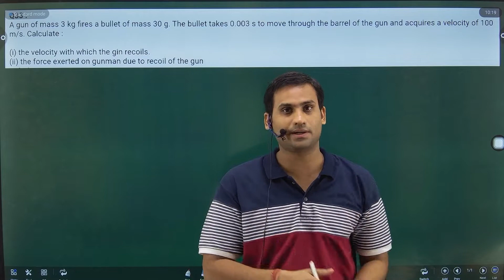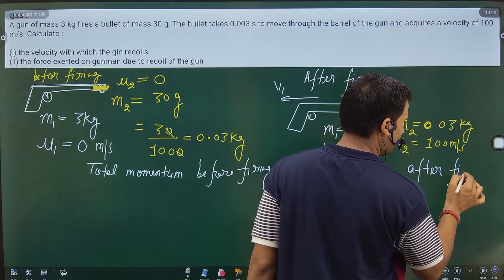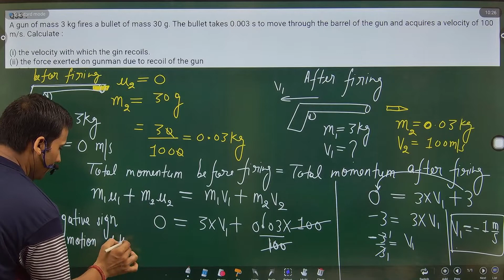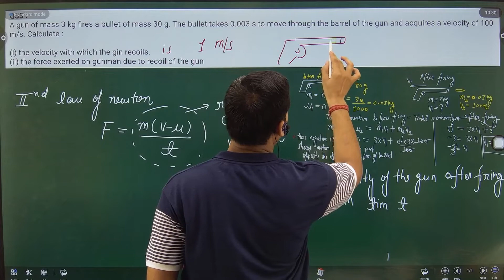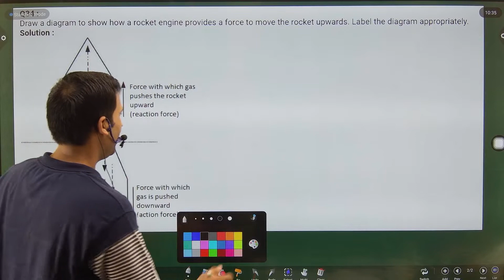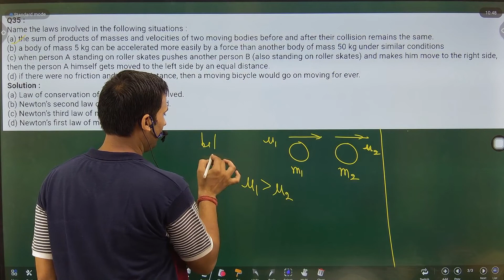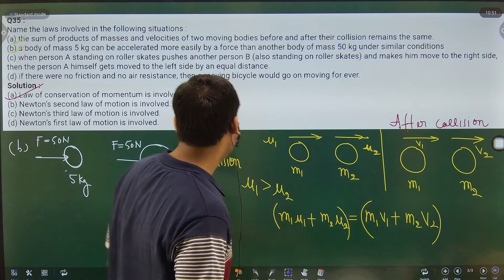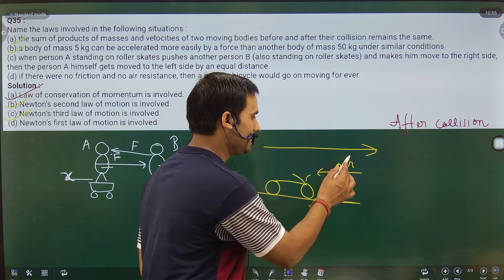FORCE AND LAWS OF MOTION : S CHAND EXPLANATION CLASS 9 | Numerical | NCERT CBSE Class 9 Science Ch:9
Here at 2 Pi Classes Our Focus Is To Provide Best Quality Education To All Students From India And Across The Globe.
MUST WATCH VERY IMPORTANT QUESTION of S CHAND  of  force and laws of motion do watch if u want A+ in your report card

33. A gun of mass 3 kg fires a bullet of mass 30 g. The bullet takes 0.003 s to move through the barrel of the gun and acquires a velocity of 100 m/s. Calculate :
(i) the velocity with which the gun recoils.
(ii) the force exerted on gunman due to recoil of the gun
34. Draw a diagram to show how a rocket engine provides a force to move the rocket upwards. Label the diagram appropriately.
35. Name the laws involved in the following situations :
(a) the sum of products of masses and velocities of two moving bodies before and after their collision remains the same.
(b) a body of mass 5 kg can be accelerated more easily by a force than another body of mass 50 kg under similar conditions
(c) when person A standing on roller skates pushes another person B (also standing on roller skates) and makes him move to the right side, then the person A himself gets moved to the left side by an equal distance.
(d) if there were no friction and no air resistance, then a moving bicycle would go on moving for ever.
CBSE
ICSE
2 pi classes
law of inertia
Newton's laws of motion
3rd law of motion
propulsion of rocket
laws of motion
motion
3 law of motion
class 9 force and laws of motion
cbse class 9 force and laws of motion
laws of motion in one short
force and laws of motion by vineet pandey
Newton's first law
class 9 science force and laws of motion
class 9 physics force and laws of motion
class 9 laws of motion
force ad laws of motion english medium
froce and laws of motion class 9 cbse
FORCE AND LAWS OF MOTION : S CHAND EXPLANATION CLASS 9
S Chand Physics Class 9 chapter 2
s chand class 9 physics chapter 2 pdf
s chand physics class 9 chapter 2 solutions pdf
's chand physics class 9 solutions force and laws of motion
s chand physics class 9 chapter 2 solutions force and laws of motion
class 9 physics chapter 2 force and laws of motion question answer
force and laws of motion chapter class 9 extra questions and answers
sample paper for class 9 physics force and laws of motion with answers pdf
most important questions of force and laws of motion class 9 with answers
s chand physics class 9 chapter 2 solutions
s chand physics class 9 chapter 2 solutions page no 75
s chand physics class 9 book
s chand class 9 science

Session Details:
✔️ Class: 9
✔️ Subject: SCIENCE
✔️ Master Teacher: VINEET PANDEY SIR
✔️ Session Type: Recorded
✔️ Chapter: FORCE AND LAWS OF MOTION Chapter 9
✔️ Series Name: 2Pi CLASSES Target 95+
✔️ Topic Name: FORCE AND LAWS OF MOTION - One Shot Full Chapter Explanation/Revision
✔️ Topics to be Covered:  Rest and Motion, Acceleration, Types of Motion, Distance Time Graphs, Scalar and Vector Quantities, Velocity Time Graphs, Distance and Displacement, Derive Three Equations of Motion, Uniform & Non Uniform Motion, Circular Motion, Speed, Velocity.

We hope that you will enjoy the session. For more amazing lectures and exam preparation,